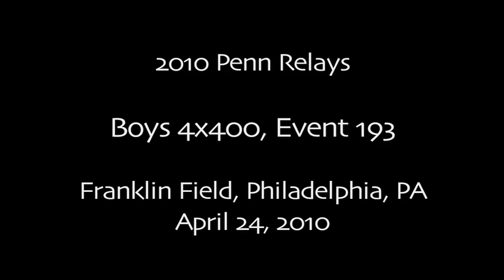2010 Penn Relays Boys 4x400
High School Boys 4x400, Event 193; April 24, 2010; focus on Wootton HS; video courtesy of Charlotte Garvey Corbett and Vicki Margolis; times are approximate